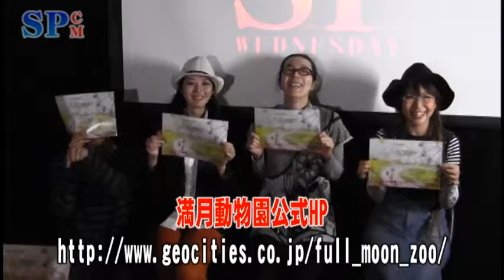【SPCM】満月動物園『ツキノヒカリ』告知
満月動物園 第弐拾六夜
『ツキノヒカリ』
演出・脚本 戒田竜治

+ + + 私は恋し続ける。 + + +

【出演】
河上由佳
西原希蓉美
諏訪いつみ
みず
片岡百萬両
戎屋海老
丹下真寿美
加藤光穂(劇団てんてこまい)
川端優紀
横田江美(A級MissingLink)

【会場】
シアトリカル應典院 本堂ホール

【日程】
2015年
12月18日(金) 19:30
12月19日(土) 15:00 19:00
12月20日(日) 11:00 15:00

【料金】
一般前売 3,000円　/　一般当日 3,500円
はじめて割(特別ペアチケット) 4,000円
学生3人割 3,000円